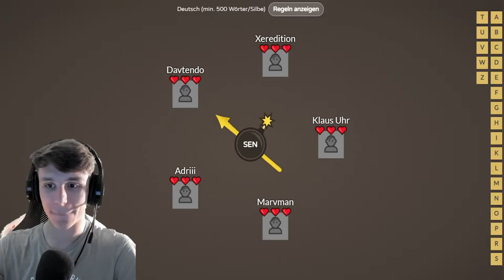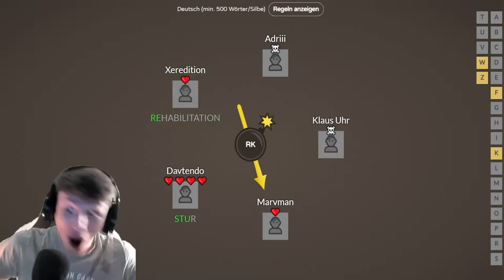Der DUDEN in PERSON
💣 Kommende Projekte:
-Paper Mario 2
-Tomodachi Life
-Go Vacation (Sommer)

⏲️Uploadplan:
Täglich 18:00

⏲️Streamplan:
SA: Smash Ultimate Turnier
SO: Community Stream (Jeder kann mitmachen)

👦Über den Kanal:
Auf diesem Kanal werde ich Let's Plays im Stile der alten Schule machen. Spiele wie von Nintendo, aber auch andere Spiele wie Assassins Creed oder Metal Gear Solid sind in Planung. Das Ziel meiner Let's Plays ist es Spiele zu 100% abzuschließen und dabei Leuten zu helfen und sie zu unterhalten. Wenn dir dieses Konzept gefällt, würd ich mich über ein Abo, eine Bewertung und einen Kommentar sehr freuen!